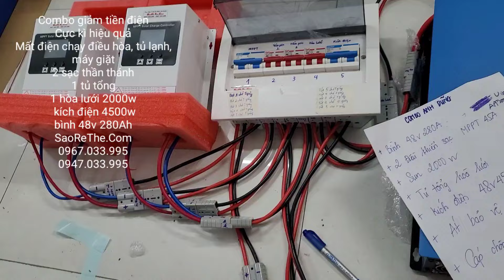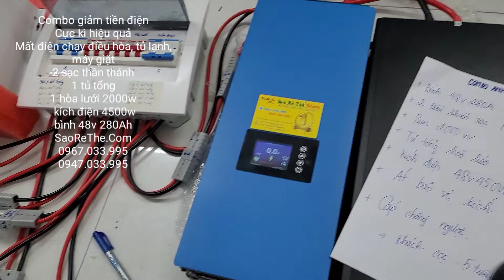Combo giảm tiền điệnCực kì hiệu quảMất điện chạy điều hòa, tủ lạnh, máy giặt2 sạc thần thánh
Combo giảm tiền điện
Cực kì hiệu quả
Mất điện chạy điều hòa, tủ lạnh, máy giặt
2 sạc thần thánh
1 tủ tổng
1 hòa lưới 2000w
 kích điện 4500w
bình 48v 280Ah